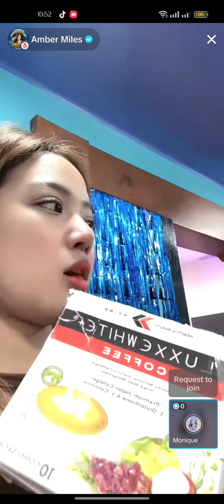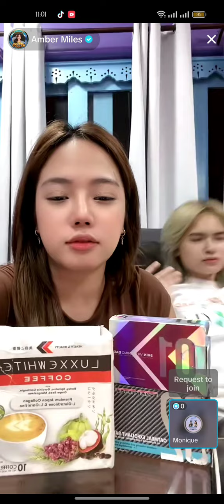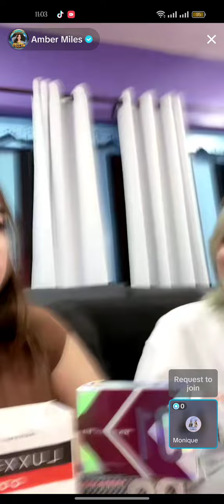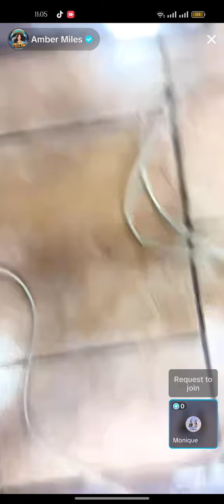Amber live p1